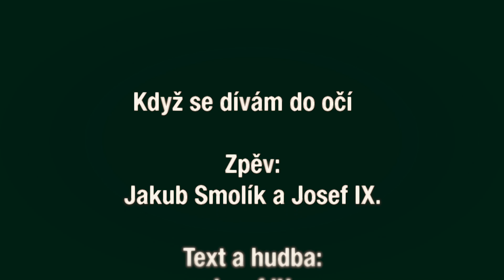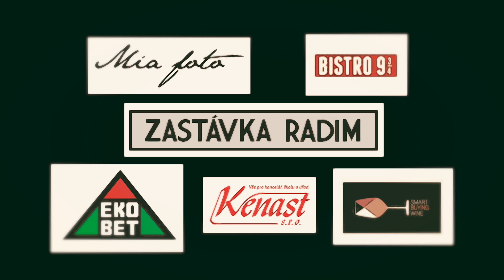Jakub Smolik & Josef IX - Když se dívám pravdě do očí (OFFICIAL MUSIC VIDEO)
Zdravím Vás přátelé, napište mi, jak se Vám líbí můj nový klip? Napište Váš Jakub

Hudba: Josef IX
Text: Josef IX
Video: David Beránek